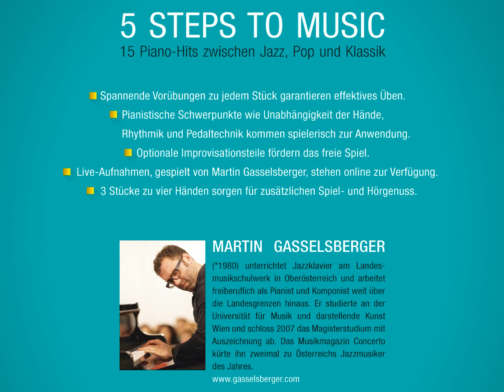The Clown (Improplayalong)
Komponist: Martin Gasselsberger
aus dem Band "5 STEPS TO MUSIC - Vol.1"